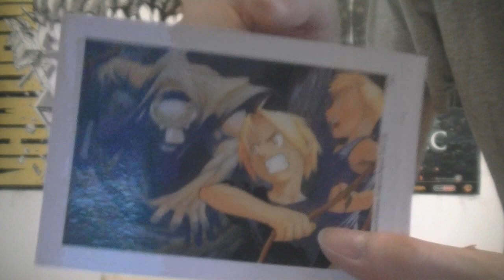OTAKU TAG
✶ Masz jakieś pytanie, które nie nadaje się do Q&A? Zadaj je tutaj
✶ Chcesz zobaczyć jakieś zdjęcia, których nie zobaczysz na moim fan page'u? Zobacz je tutaj ;)